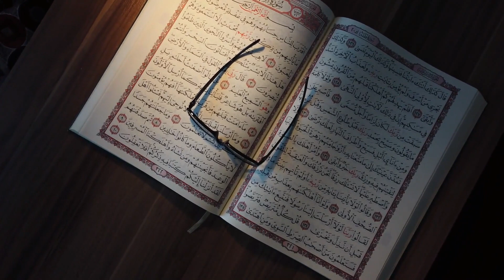Most Powerful Wazifa For Love On Salt | Mohabbat ka Sab Se Takatwar Amal | Tilismati Amliyat